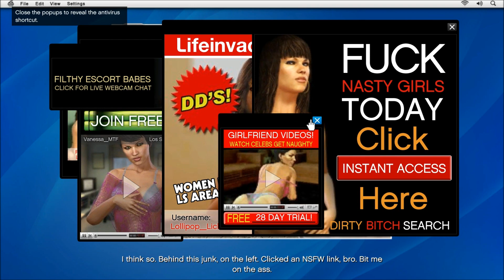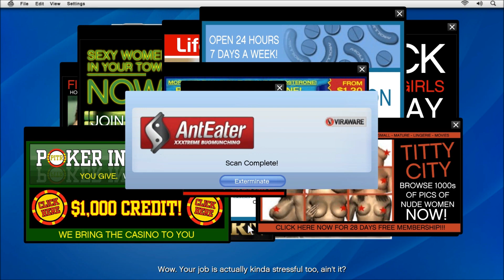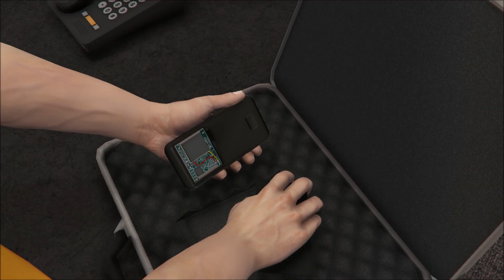► GTA 5 | #7 | Mobil v obličeji! | CZ Lets Play / Gameplay [1080p] [PC]